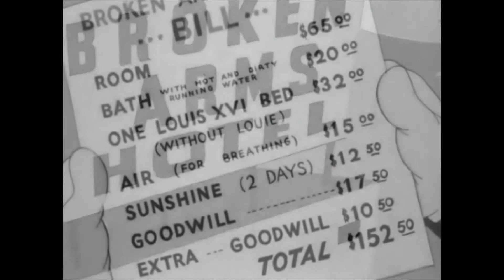PORKY PIG'S FEAT 1943 - Looney Tunes (Looney Toons)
Merrie Melodies - Porky Pig's Feat 1943  -  Porky Pig and Daffy Duck owe an outrageous sum to the Broken Arms Hotel. The manager thwarts their efforts to escape without paying their bill.